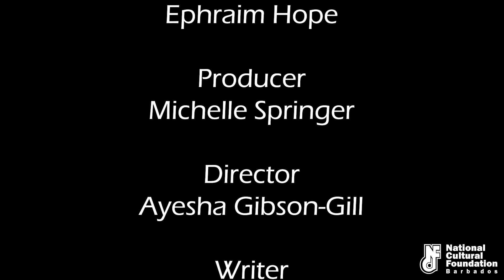All ABoard Landship #3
Five- part edutainment series targeting children ages 5 to 11 about elements of The Barbados Landship